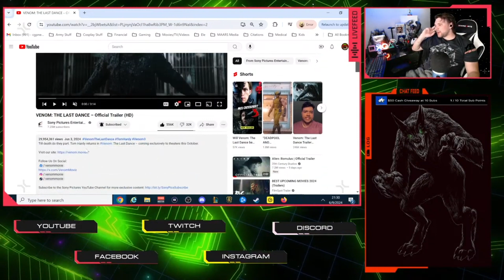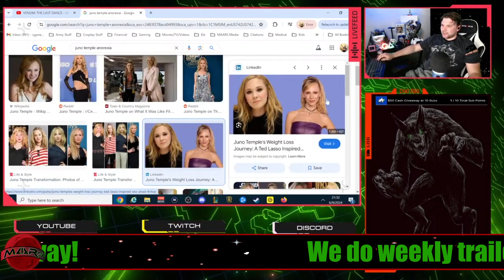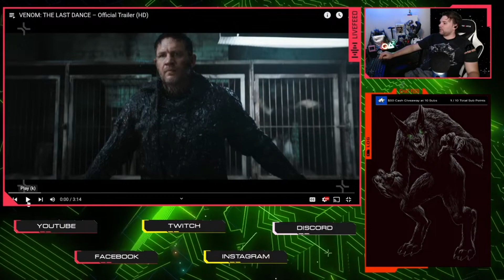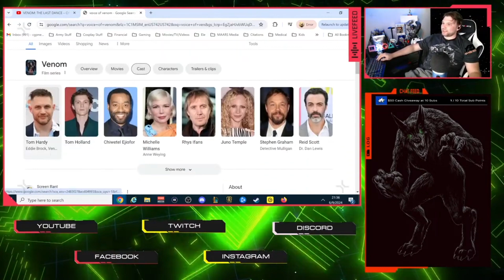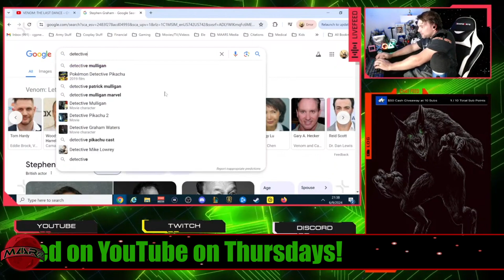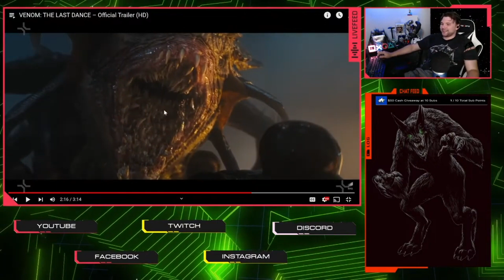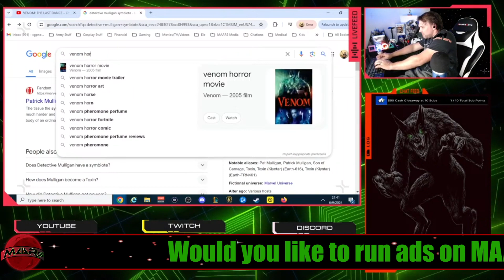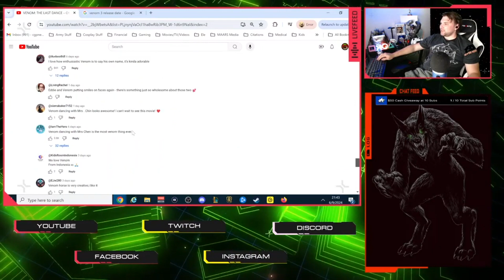Trailer Reaction: VENOM: THE LAST DANCE – Official Trailer (HD)